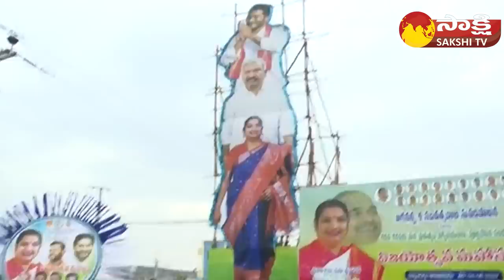Huge Crowd At Minister Ushasri Charan Public Meeting | CM Jagan 4 Years Ruling